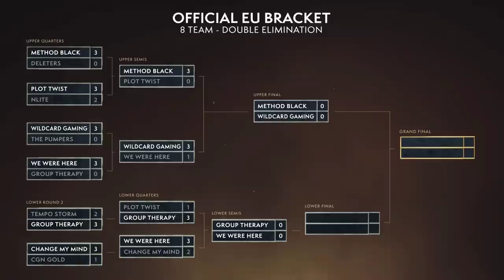WoW Arena Spring EU Cup 2! World Championship 2019! We were here vs Change my mind